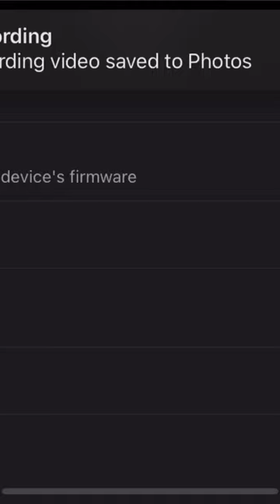Hassan Zirak Nawrozi peroz Org 2024 Kurdish music piano